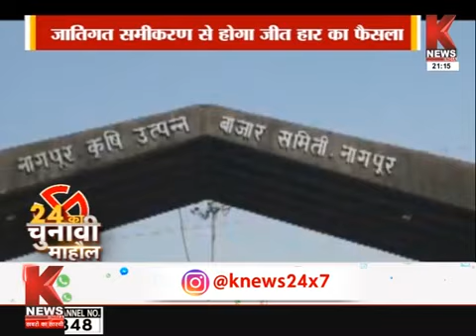दिलचस्प होगी नागपुर सीट की सियासी लड़ाई | K News India